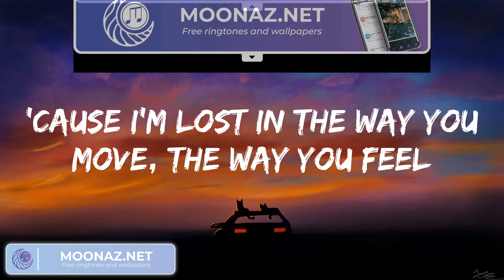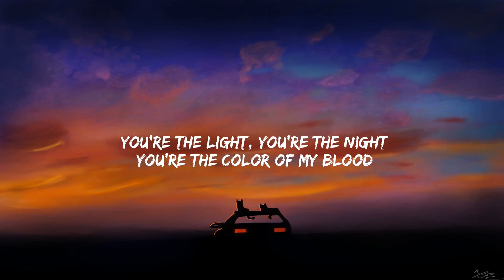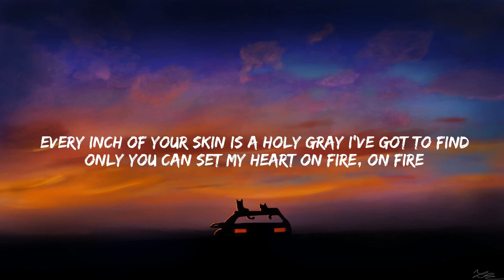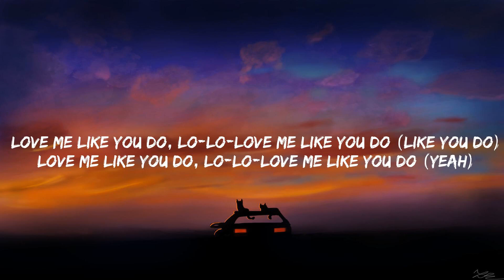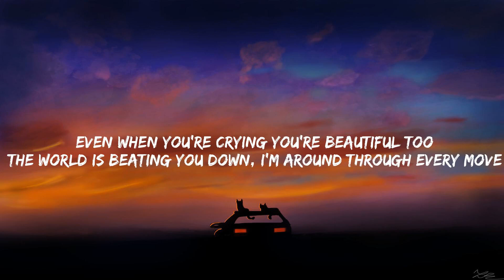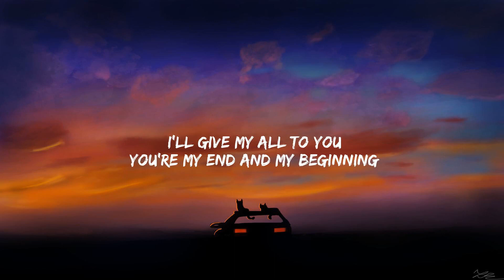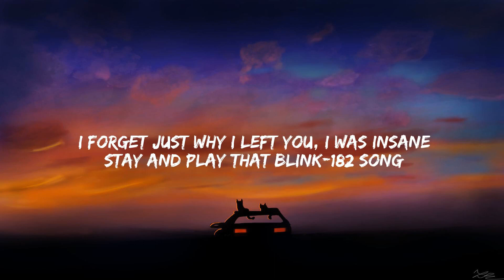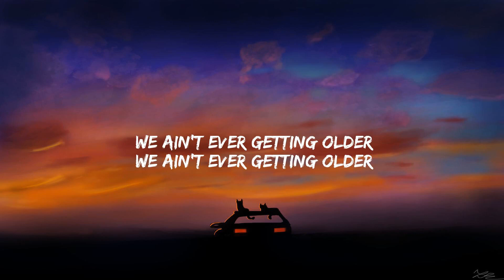Lyrics One Kiss Calvin Harris, Dua Lipa, Ellie Goulding Love Me Like You Do (Mix)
Possibilities
Possibilities
Possibilities
I look like all you need
One
One
Darling
One
One
Darling
Possibilities
Possibilities
One
One
Darling
One
One
Darling
Possibilities
Possibilities
One
One
Darling
One
One
Darling